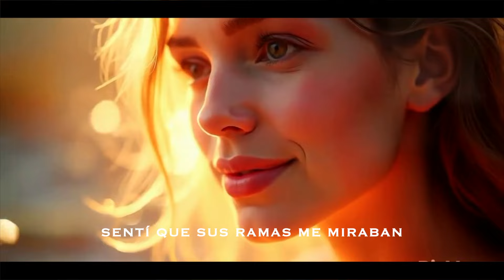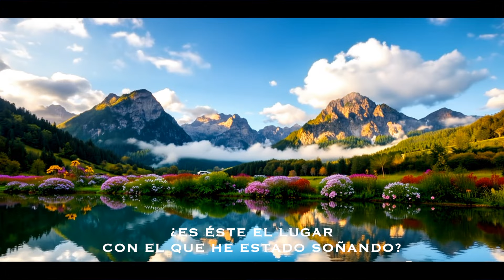Somewhere Only We Know - Rhianne (Subt. Español)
Somewhere Only We Know - Rhianne

Bienvenid@
Un Mundo Fenomenal.
Un canal con contenido para entretenerse, relajarse y reflexionar con buenas energías.

Descargo de responsabilidad de derechos de autor. Según la Sección 107 de la Ley de derechos de autor de 1976, se permite el uso legítimo. La música utilizada pertenece a los propietarios originales. Este video tiene fines de entretenimiento y no está monetizado. No se pretende en absoluto infringir los derechos de autor. Sin lucro, no comercial.